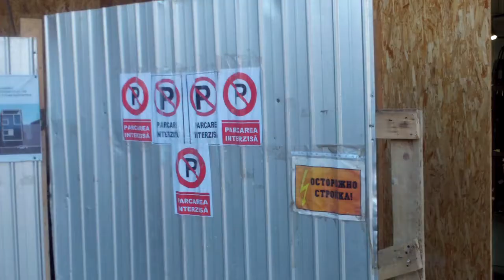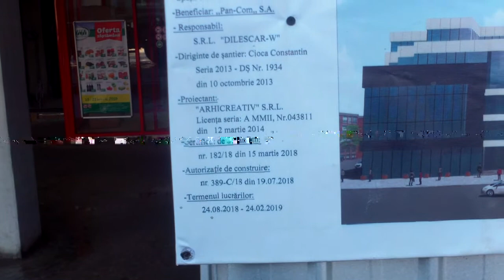Şantier periculos de-asupra trecătorilor la PanCom - Curaj.TV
Chişinău, PanCom, strada Kiev colţ cu Alecu Russo